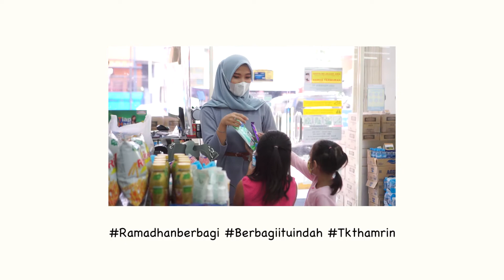A Golden Age For The Future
Di bulan suci Ramadhan ini, mari membimbing buah hati kita lebih berkembang, kreatif, dan belajar untuk peduli sesama di masa goldenage mereka.
Tk Thamrin Putradjaya Moeslim Peduli